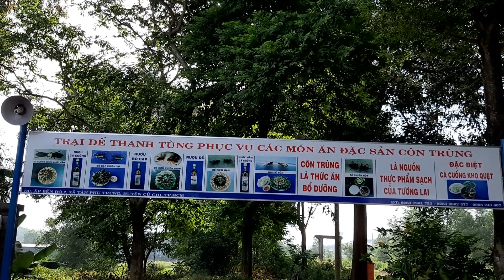Cà cuống sinh sản trên lưới nhựa bước tiến mới cho nghề nuôi cà cuống. LH:0908243007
Trại dế Thanh Tùng
Ấp Bến Đò 2, xã Tân Phú Trung, huyện Củ Chi, TPHCM.
Chuyên cung cấp giống, thịt các loại côn trùng và hợp đồng bao tiêu sản phẩm.